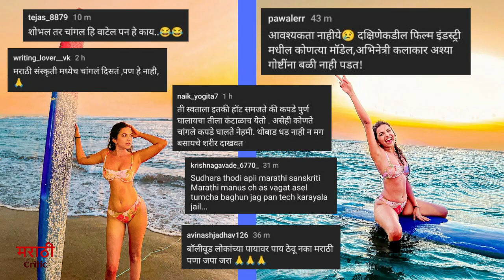अभिनेत्री मिताली मयेकरचा बिकिनी लुक - झाली ट्रोल | Mitali Mayekar in Bikini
Vlog & Travel - @nashikholiday